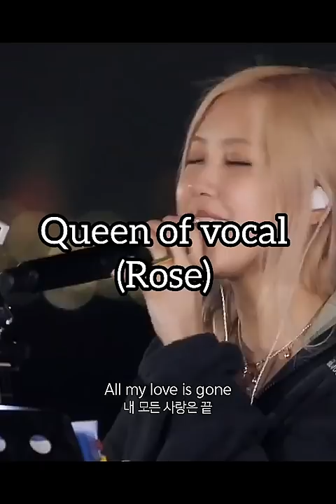Kings VS Queens 😯😦bts